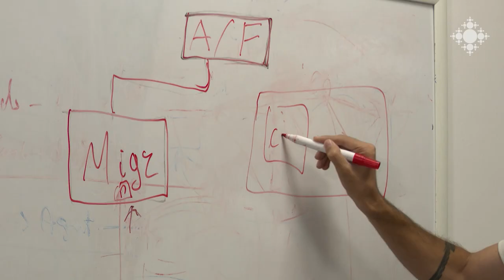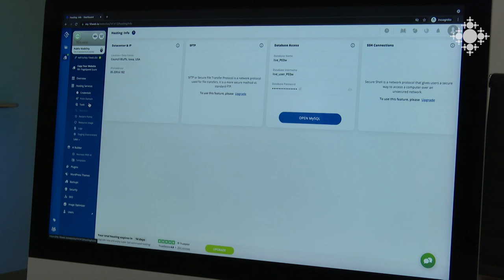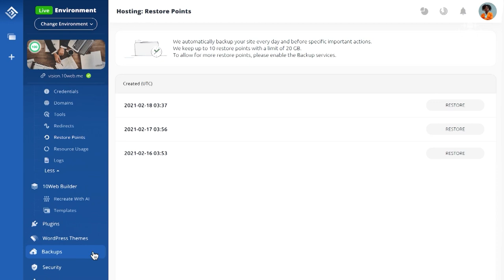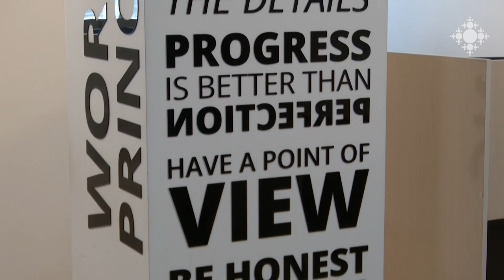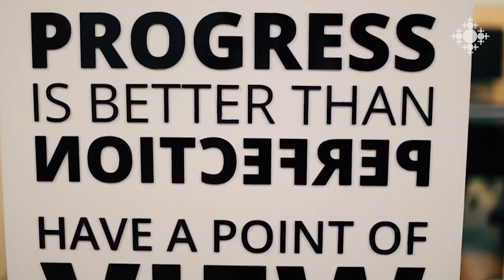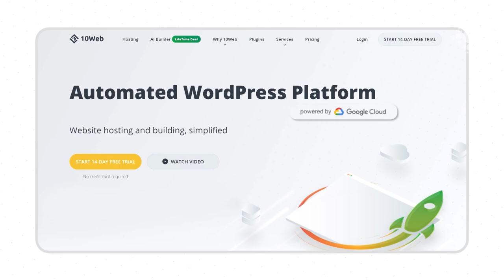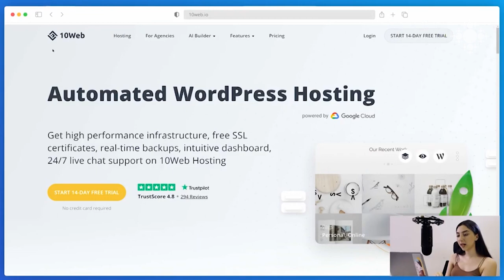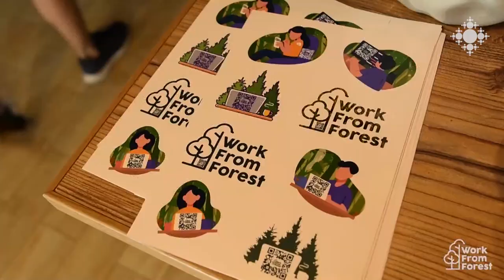10 Web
10 Web հարթակը արհեստական բանականության տեխնոլոգիայի միջոցով թե՛ մասնագետներին, թե՛ նորեկներին հնարավորություն է տալիս ակնթարթորեն ստեղծել WordPress կայք:

10 Web

The 10 Web platform through artificial intelligence technology allows both professionals and novices to instantly create a WordPress website.